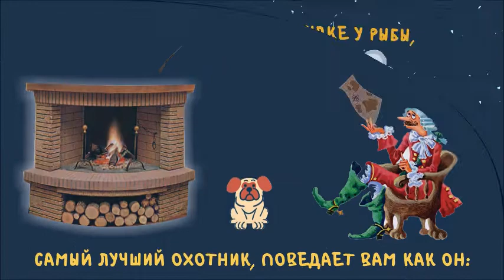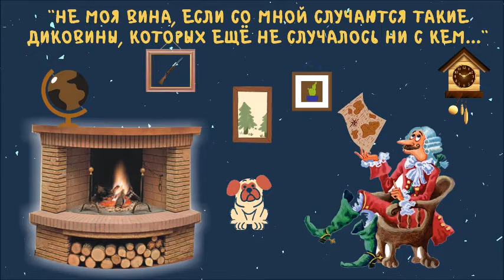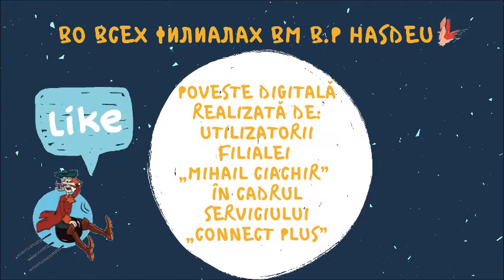Приключения барона Мюнхгаузена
Poveste digitală realizată de utilizatorii filialei „Mihail Ciachir” în cadrul serviciului CONNECT PLUS  „Creăm povești digitale”.